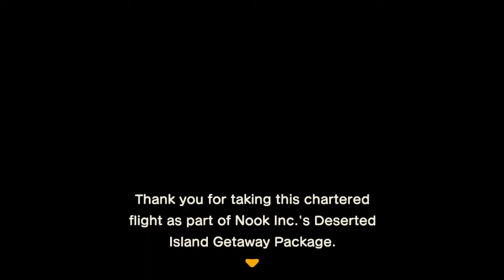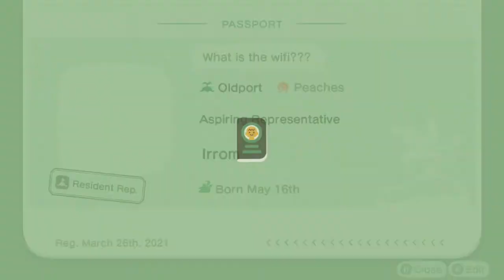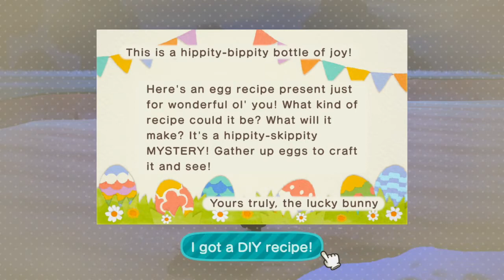Shenanigans with starting the second island | Animal Crossing New Horizons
Welcome to the beginnings of my second island! It's mostly just shooting the shiz commentary and a look at my VERY BASIC video editing skills. Will it get better? Maybe! :D But in the end, this just needed to be posted before I started doing livestreams to build up the second island.

I am currently at a 2 star rating and I felt it would be fun to talk about how seriously overwhelming itis to start regardless if you're a new player and a veteran of the game. So sit back, relax, and enjoy the awkward.